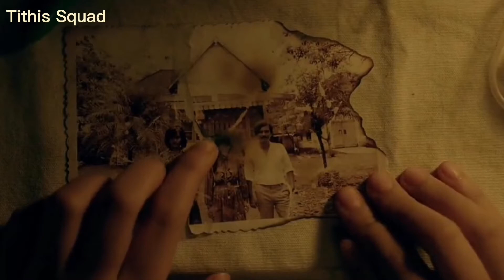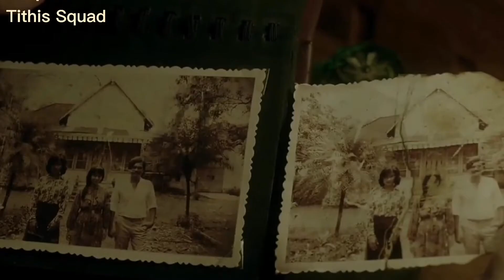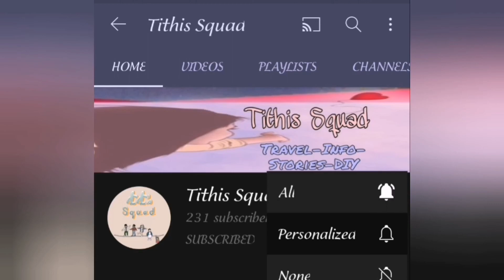Kafir (2018) Story Explained in Bangla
Kafir (2018) movie explained in bangla, Indonesian Horror Movie, Kafir, Kafir a deal with the devil, Bangla Explanation, Storytelling, Kafir movie explenation.

A family's happiness is shattered when their father dies a sudden gruesome death after spitting up glass. Soon, mysterious events begin plaguing the family and their village. The mother begins to experience disturbing occult visions, making her increasingly paranoid and fearful. The village's shaman dies mysteriously and his house is burnt to the ground. Circumstances escalate at a deadly pace, forcing the children to make a fateful decision that will unroot the cause of their father's mysterious death and save their mother.

Director : Azhar Kinoi Lubis
Writer : Rafki Hidayat and Upi Avianto
Country : Indonesia